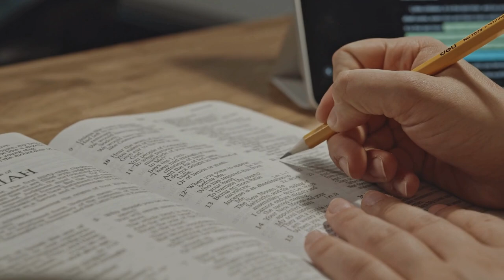ለማመን የሚከብድ ተዓምር ያየችው ሴት አስገራሚ መጨረሻዋ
ምዕራፍ 16።
1፤ የአብራም ሚስት ሦራ ግን ለአብራም ልጅ አልወለደችለትም ነበር፤ ስምዋ አጋር የተባለ ግብፃዊት ባሪያም ነበረቻት። 2፤ ሦራም አብራምን። እነሆ፥ እንዳልወልድ እግዚአብሔር ዘጋኝ፤ ምናልባት ከእርስዋ በልጅ እታነጽ እንደ ሆነ ወደ እርስዋ ግባ አለችው። 3፤ አብራምም የሦራን ቃል ሰማ። አብራምም በከነዓን ምድር አሥር ዓመት ከተቀመጠ በኋላ፥ የአብራም ሚስት ሦራ ግብፃዊት ባሪያዋን አጋርን ወስዳ ለባልዋ ለአብራም ሚስት ትሆነው ዘንድ ሰጠችው። 4፤ እርሱም ወደ አጋር ገባ፥ አረገዘችም፤ እንዳረገዘችም ባየች ጊዜ እመቤትዋን በዓይንዋ አቃለለች። 5፤ ሦራም አብራምን። መገፋቴ በአንተ ላይ ይሁን፤ እኔ ባሪያዬን በብብትህ ሰጠሁህ፤ እንዳረገዘችም ባየች ጊዜ እኔን በዓይንዋ አቃለለችኝ፤ እግዚአብሔር በእኔና በአንተ መካከል ይፍረድ አለችው። 6፤ አብራምም ሦራን። እነሆ ባሪያሽ በእጅሽ ናት፤ እንደ ወደድሽ አድርጊባት አላት። ሦራም ባሠቀየቻት ጊዜ አጋር ከፊትዋ ኮበለለች።